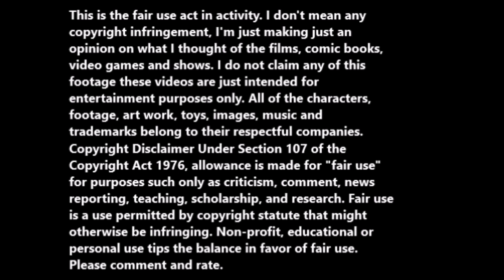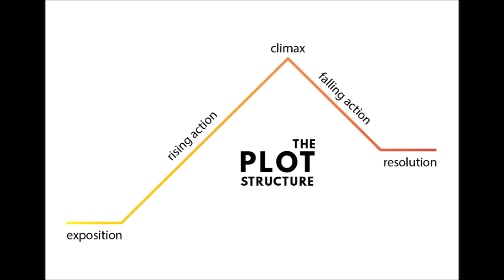China Armed Escort (1976, Unedited version) movie review.